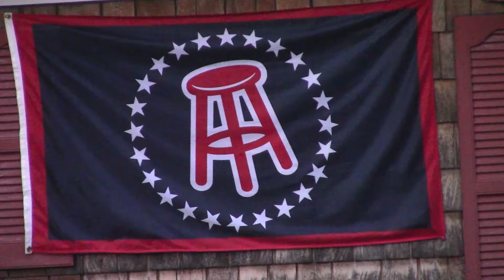It Was So Windy!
I'm still sitting oceanside in Episode 61 of Hunchback Diaries. We saw seals in the wild, soaked up a ton of sun, and Sarah tried to go surfing. Oh, and I lost my hat out the window! That aside, it was still a spectacular day.